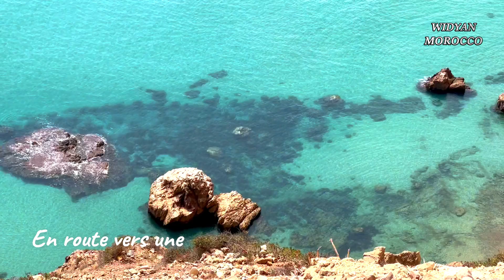THISITH BEACH - MOROCCO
THISITH BEACH est un promontoire de roches volcaniques et calcaires s'avançant dans la mer. C'est ici que l'Afrique s'arrête. Lieu sauvage par excellence, le site est réputé pour ses paysages à couper le souffle et ses plages désertes. Les grottes creusées par l'érosion laissent place aux plages, d'accès parfois difficile. La vue y est splendide : scintillement du sable fin sur une mer bleu cristallin. Prenez le sentier côtier pour rejoindre la plage de Tibouda. Ici se trouve un village de pêcheurs, un lieu magique où le temps semble s'être arrêté.